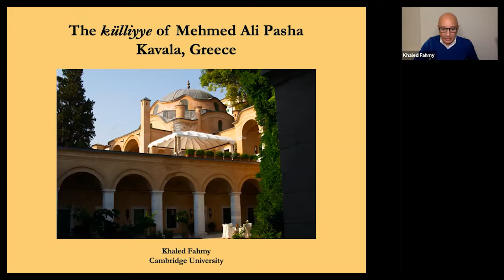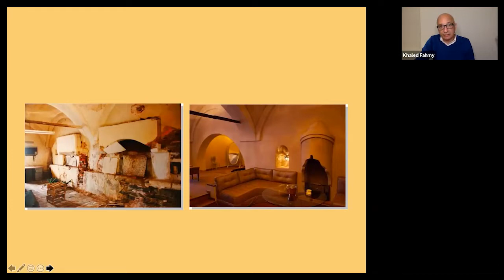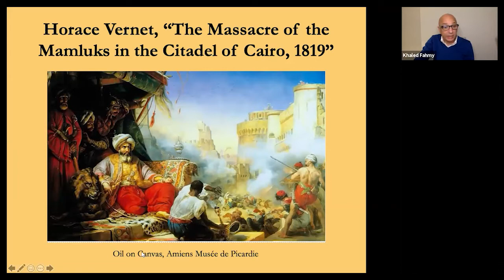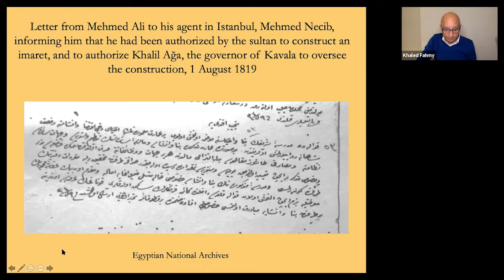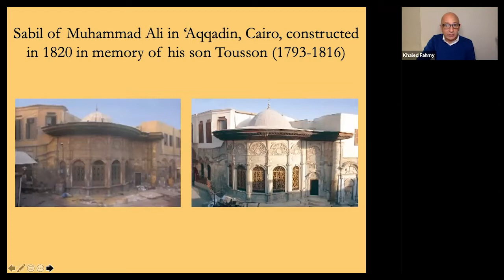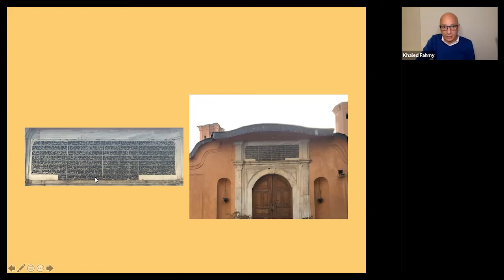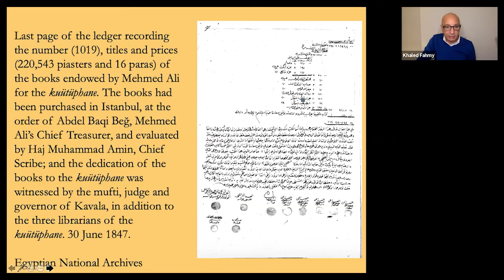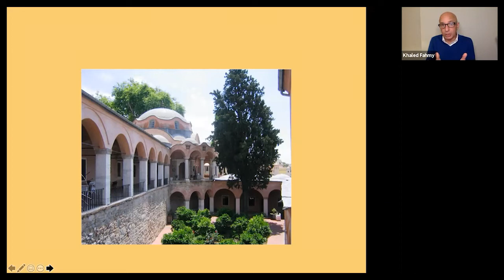An Egyptian monument in Greece: The külliyye of Mehmed Ali Pasha in Kavala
This talk tells the story of the külliyye (pious endowment complex) that Muhammad Ali Pasha (r. 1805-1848) built in his home town of Kavala in modern-day Greece over a period of thirteen years, 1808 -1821. It traces the story of this complex of interconnected buildings that includes a medrese (theological seminary), a sıbyan mekteb (primary school), a kütüphane (library), a dershane (lecture hall) which also served as a mosque, a Mühandeshane-i Hayriyye (Charitable College of Engineering), sixty rooms to house the students, and an imaret (soup kitchen to feed the students and the teachers. The talk relies on documents culled from the Egyptian National Archives that shed light on the political, economic and religious background to this huge complex of buildings, as well as on recent scholarship that analyzed the original vakfiyes / wafiyyāt and the dedicatory inscriptions on the complex.
The talk was delivered on October 13, 2021 to the Islamic Art Circle of the School of Oriental and African Studies (SOAS).